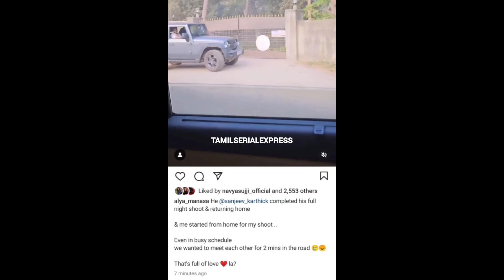PRIME TIME NEW ENTRIES💥🔥 சபாஷ் சரியான போட்டி🔥🔥